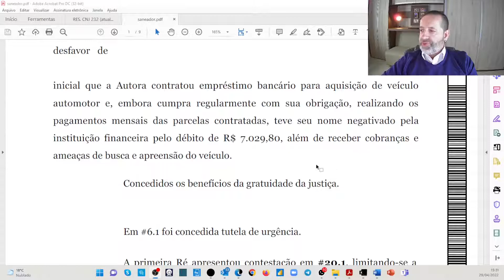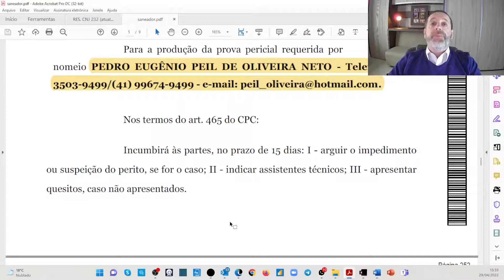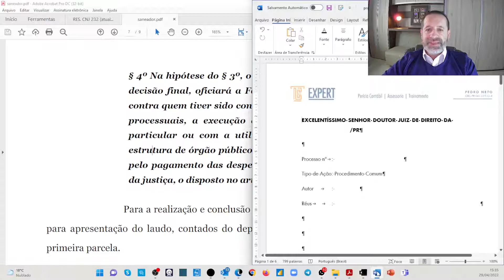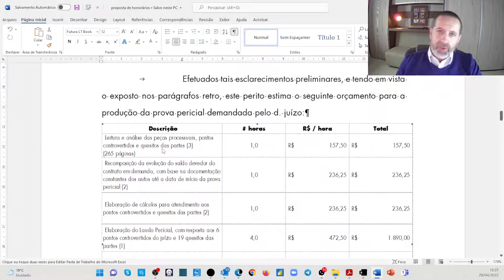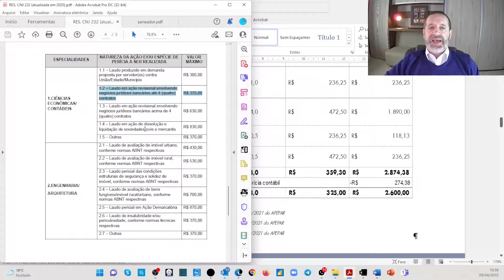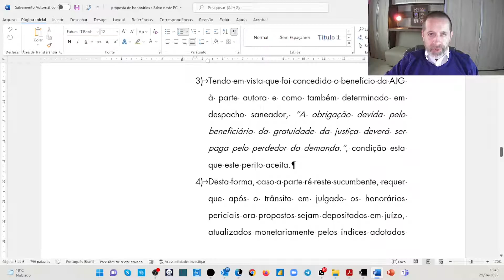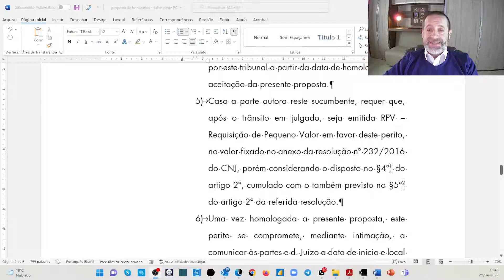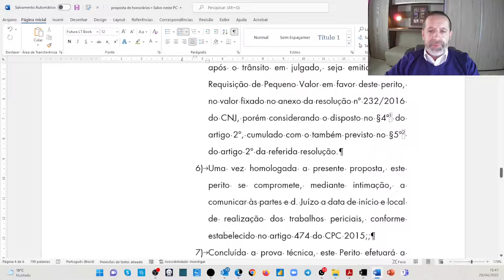Estratégias para propostas AJG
No vídeo de hoje eu demonstro uma estratégia que passarei a adotar quando da apresentação de propostas em processos em que as partes são beneficiárias da AJG.
Não precisamos negar estas nomeações em todos os casos, mas temos que tentar apresentar as proposta de forma que existam reais possibilidades de receber do estado valores mais próximos ao real custo de elaboração da prova pericial.
Será um prazer ajudá-los.
Um abraço do Pedro Neto!